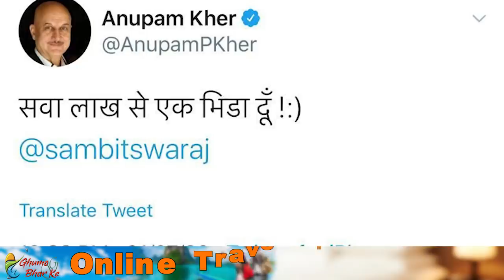Big news from PUNJAB with Harsharan Kaur ।। 04 July, 2020 | THE KHALAS TV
We are your voice. We are for Human rights.